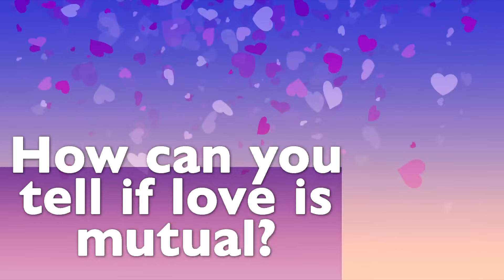How can you tell if love is mutual? Can cheating be justified?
In this video, we're talking about the tricky topic of love and whether or not it's always mutual. We're also considering the question of whether or not it's ever okay to cheat in relationships.

Are you struggling to know if love is real? Do you find yourself justifying cheating? Watch this video and find out the answers to these questions and more. We'll explore the complicated topic of love and relationships, and help you figure out whether or not it's worth it to stick around.